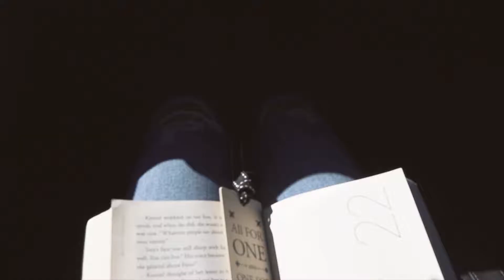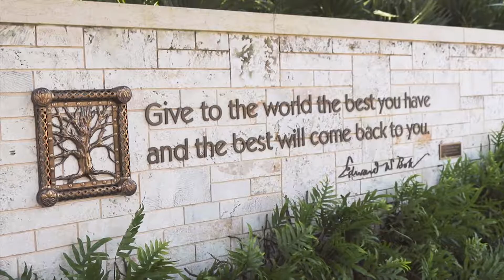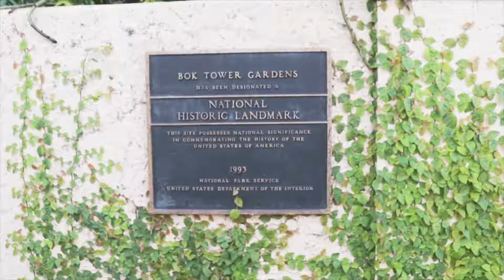Bok Tower Gardens | Entry #3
yo. whaddup. it's ya girl. back with a very iffy video to a cool place i went to.